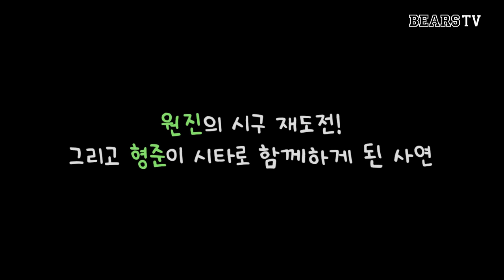오늘의 날씨는 맑음☀️ 드디어 2트만에 성공했습니다 ❤️‍🔥 | 크래비티 원진&형준 시구·시타 비하인드 (5.17)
함 씨 집안의 오랜 소원이 이뤄진 날..🍀✨